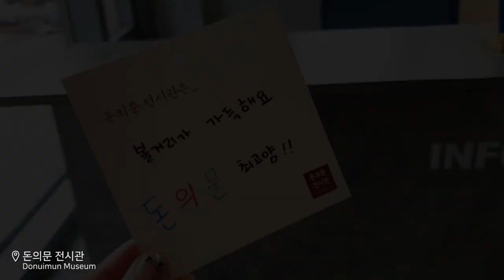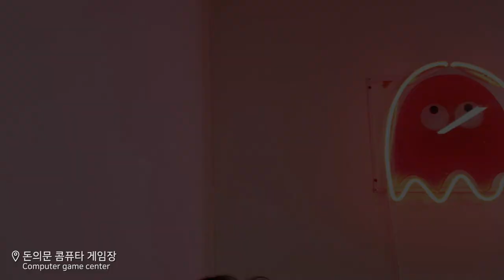돈의문 박물관마을 Vlog / Donuimun Museum Village